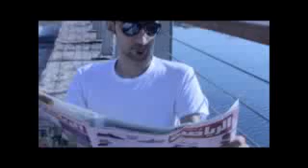Saudi Gangnam Style